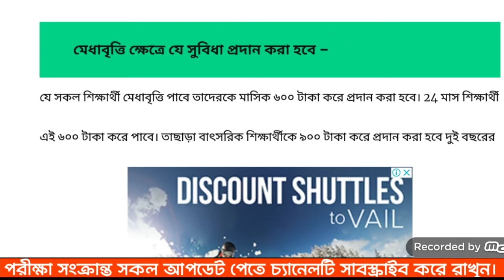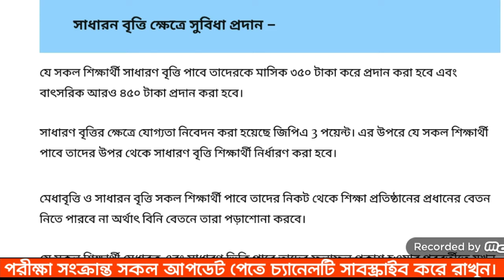এসএসসি ২০২৩ মেধাবৃত্তি ও সাধারন বৃত্তি ফলাফল প্রকাশ | SSC 2023 latest update news today